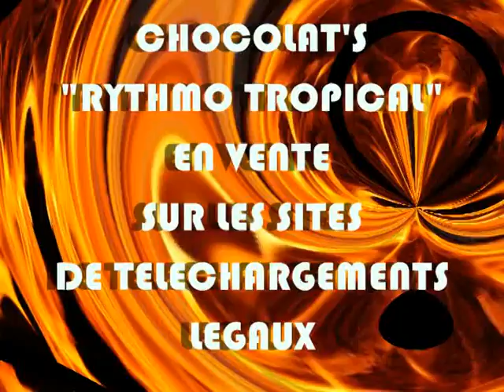Chocolat's - Rythmo Tropical (HD) Officiel Elver Records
Retrouvez le meilleur de la Chanson française et Internationale : Edith Piaf, Georges Brassens, Jacques Brel, Juliette Gréco, Serge Gainsbourg, Claude François, Gilbert Bécaud, Charles Trenet, Boris Vian, Yves Montand, Tino Rossi, Charles Aznavour, Frank Sinatra, Elvis Presley, James Brown, Nat King Cole et bien d'autres dans la playlist suivante